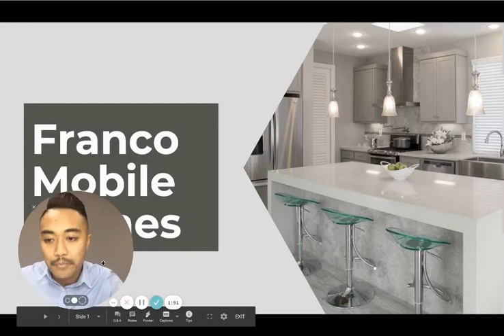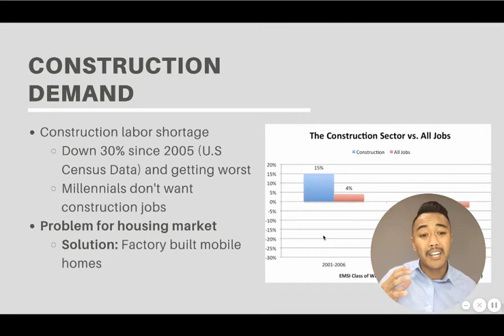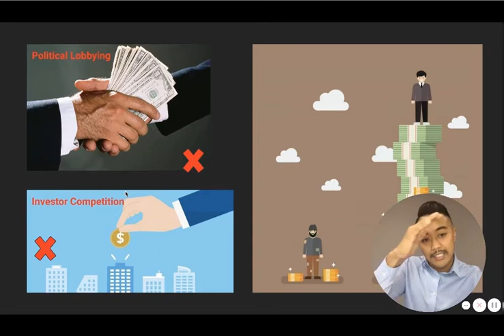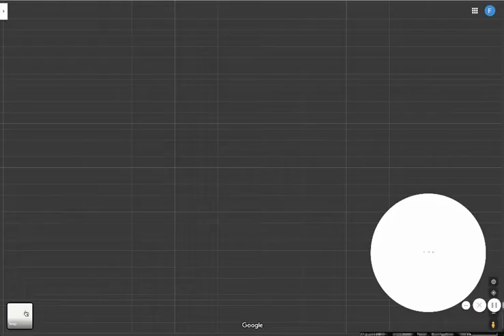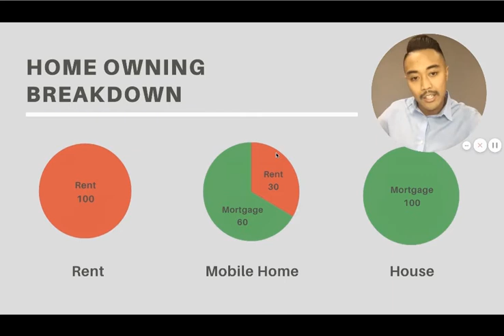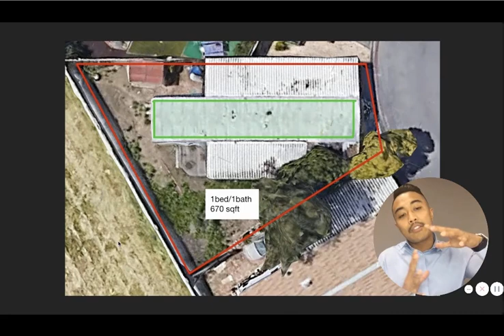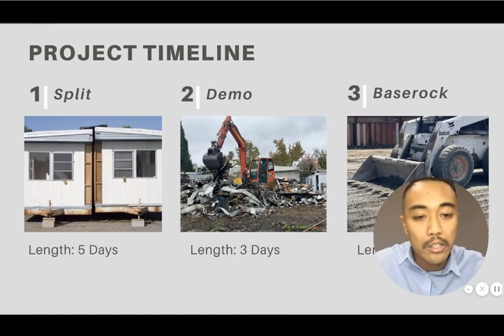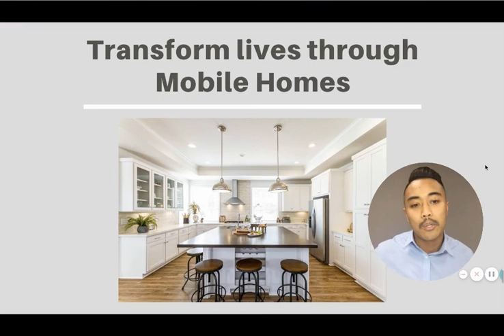Why Mobile Homes are the NEW Affordable Housing | Franco Mobile Homes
Ever wonder if Mobile Homes are a good investment... Are mobile homes worth buying in Silicon Valley…

In this video, I’m going to explain why Mobile Homes are the future of affordable housing, There’s so much potential in Mobile Homes and I want to explain the value they can offer for anyone in the Bay Area 🔥

Franco Perez - Franco Mobile Homes
Keller Williams Silicon City
Dre #01934122